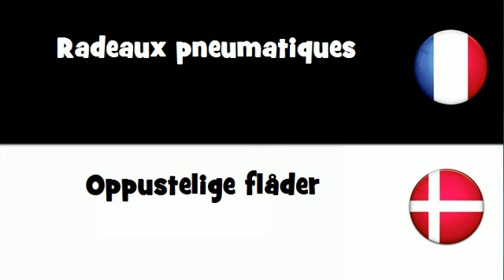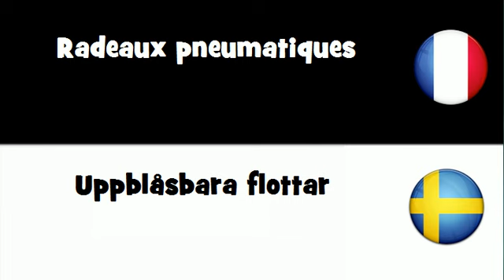Dites le en 20 langues # Radeaux pneumatiques